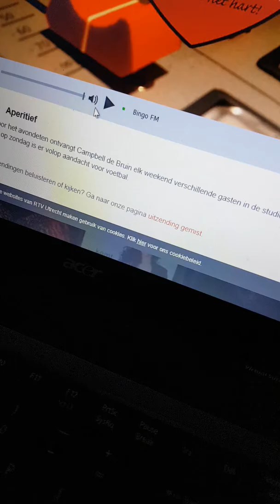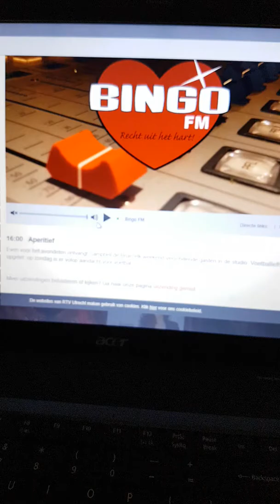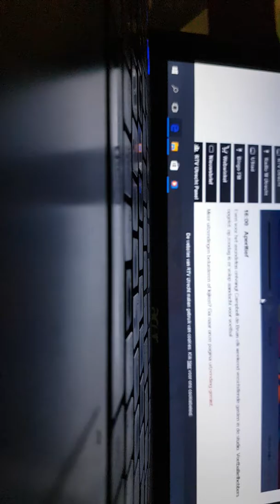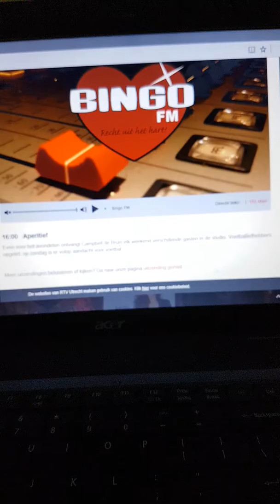Interview marlous bingo fm deel 1